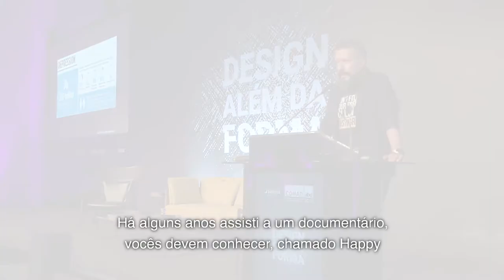CONAD 2018 - AS CONTRIBUIÇÕES DO DESIGN PARA A FELICIDADE HUMANA POR JUAN CARLOS BAUMGARTNER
O CONAD 2018 contou com profissionais de peso que ministraram palestras baseadas no DesignAlémdaForma, trabalhando e exemplificando conceitos e perspectivas sobre a desconstrução dos clichês em torno do Design

Falando sobre As Contribuições do Design para a Felicidade Humana, Juan Carlos Baumgartner, que é considerado um dos maiores nomes do design e da arquitetura mexicana, formou-se em Design de Interiores na Faculdade de Arquitetura da Universidade Nacional Autônoma do México, História da Arte na Berkley University, na Califórnia, e é pós-graduado em Design Industrial pela Domus Academy, em Milão. Em 1999 fundou o renomado escritório Space, no México, reconhecido por seu compromisso com o meio ambiente e seus projetos sustentáveis.

Nossa mente está condicionada a reagir emocionalmente a o que visualizamos e a como estamos inseridos no ambiente. O Design tem o poder de acalmar as emoções e proporcionar felicidade ao interagirmos com um ambiente devidamente planejado e você confere os desdobramentos desse assunto na íntegra !